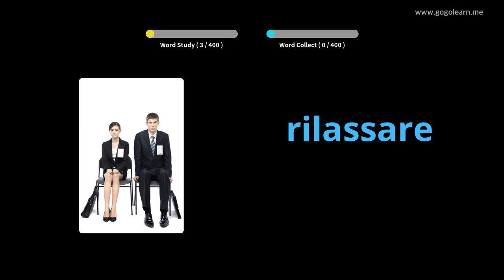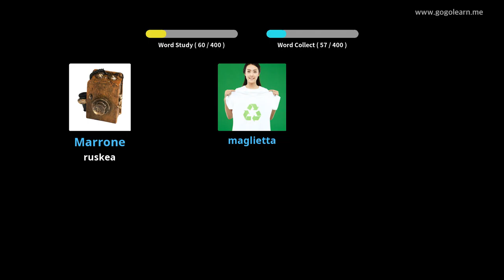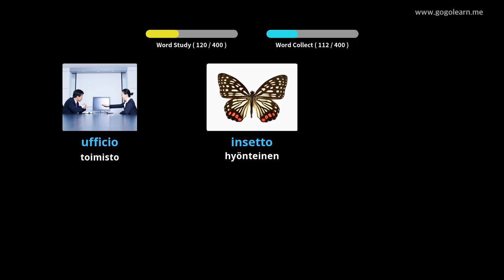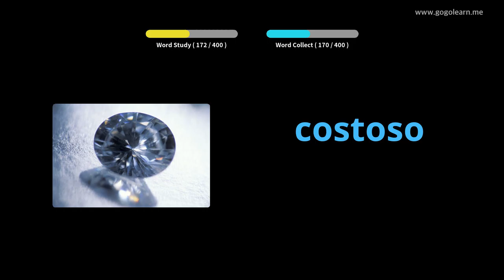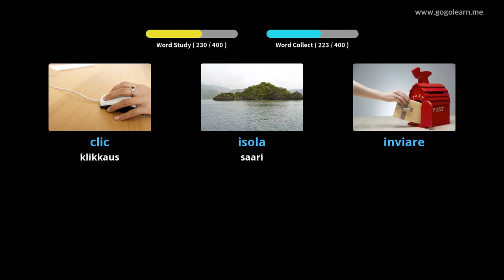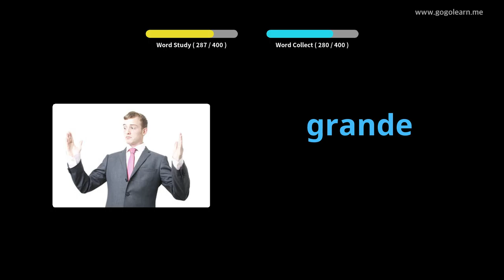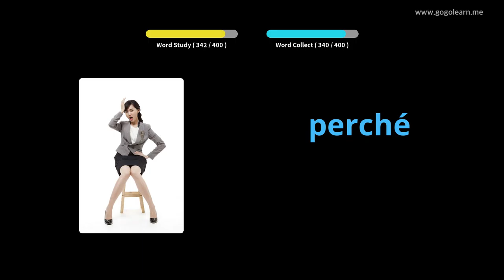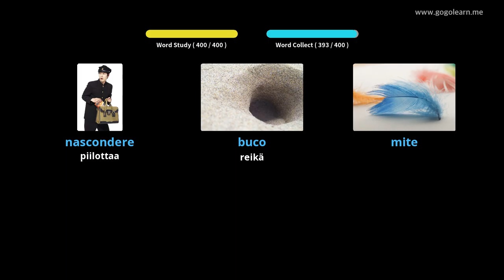Italian sanaston lukio 1 | Golearn